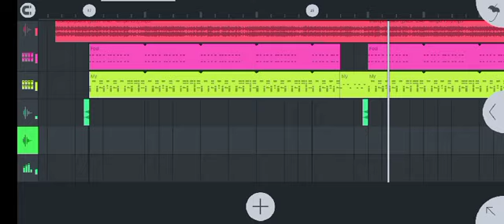Free Flm Setting|| Jholoke Jholoke || Shikari Taniya New Purulia Song|| Dj Asit Metaliya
jholoke jholoke shikaritaniya shikari_taniya_new_song_2024Flm Setting